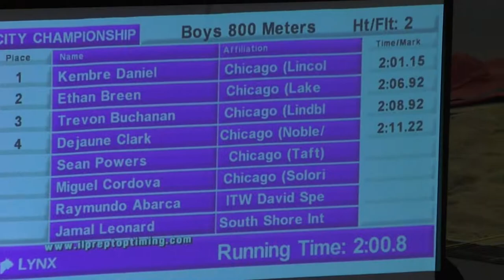2019 Chicago Public School League Indoor Track and Field Championship 800m Boys Final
CPS 2019 Indoor track and field championship at Proviso West.